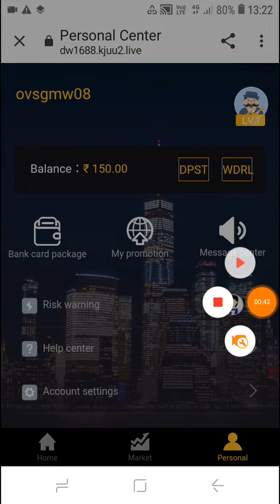personal centre website get free 50₹ new app and website 2021 payment proof personal centre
offer expire ho chuka hai

❤️ Video last tak dekha 100% real loot h instant payment

👨‍🎓 Hello Guys, I am Shehzad beg Of " desi online earning
" YouTube Channel , Today I will Explain About New Free Paytm Earning Application √ New Self Earning Apps 2021

⬛⬛⬛⬛⬛⬛ Social Media ⬛⬛⬛⬛⬛⬛

⬛⬛⬛⬛⬛⬛ Follow Mee ⬛⬛⬛⬛⬛⬛

How to get free Paytm cash in 2021
how to earn unlimited free Paytm cash

Earning app
2021 Best Paytm Cash Earning App

Thanks for Love [ India ] 🇮🇳 ↘ jai Hind SHEHZADBEG desi online earning